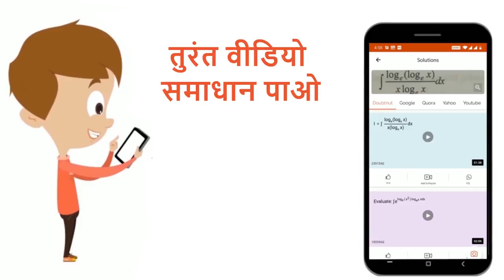निम्न सीमाओं को ज्ञात कीजिए - lim_(x to 0) (sqrt(1+x)-1)/(x) | 12 | MATHS | NAVBODH | Dou...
निम्न सीमाओं को ज्ञात कीजिए - lim_(x to 0) (sqrt(1+x)-1)/(x)
Class: 12
Subject: MATHS
Chapter: सीमा
Board:Madhya Pradesh Board

👉 Have Any Query? Ask Us.